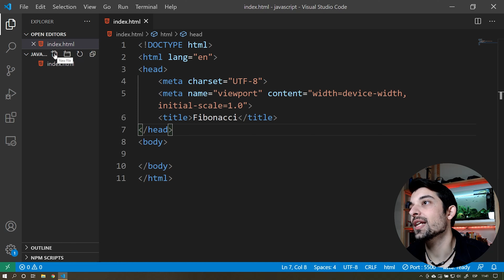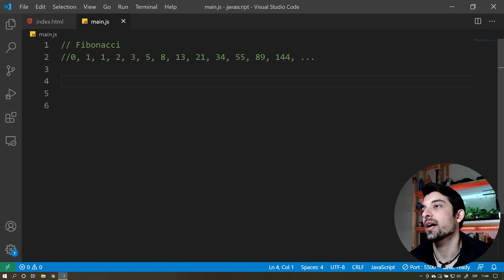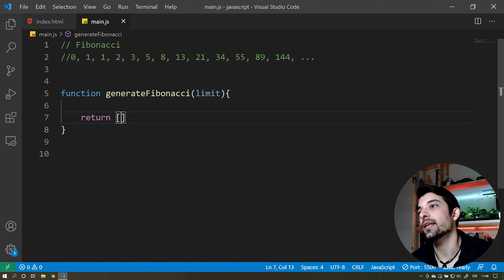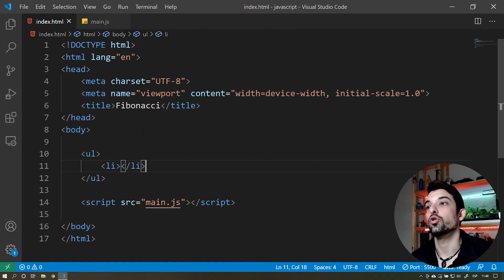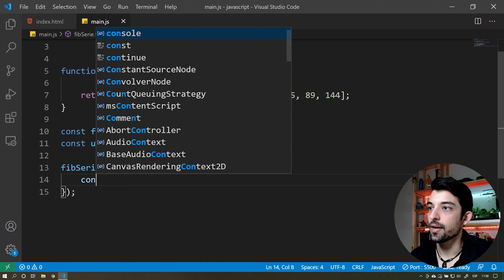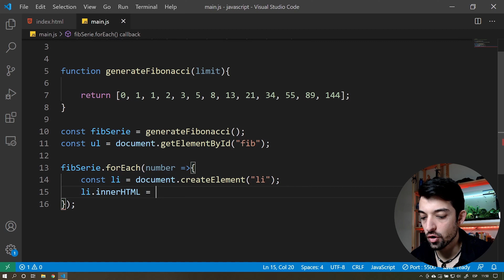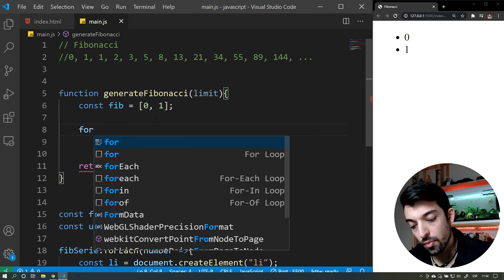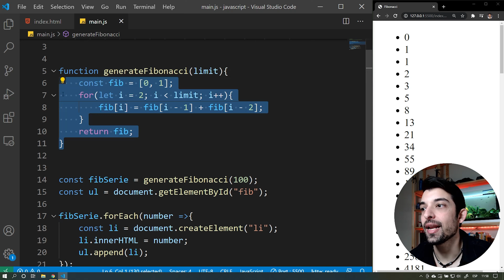💛 Resuelvo el ALGORITMO de la Serie de FIBONACCI [con JavaScript]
¿Quieres aprender JavaScript?